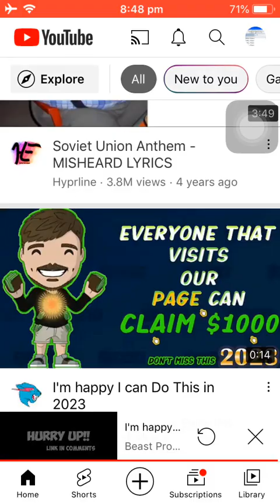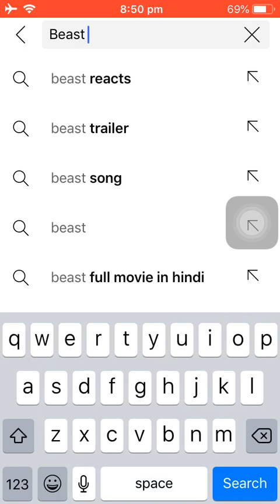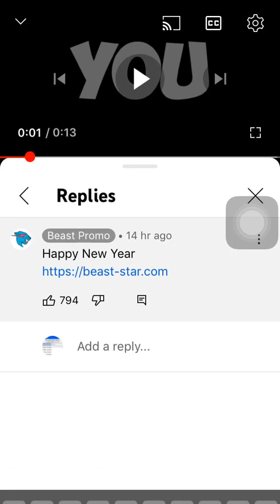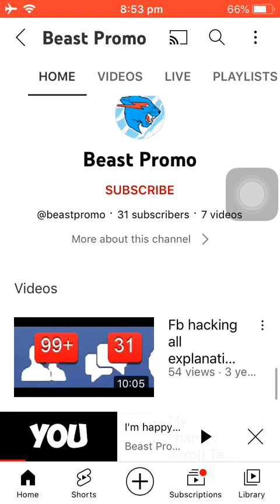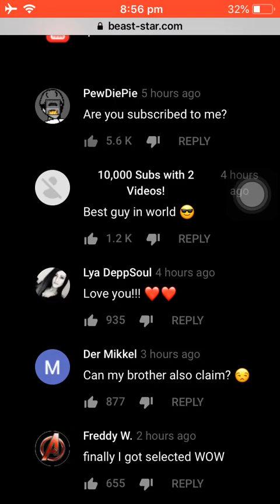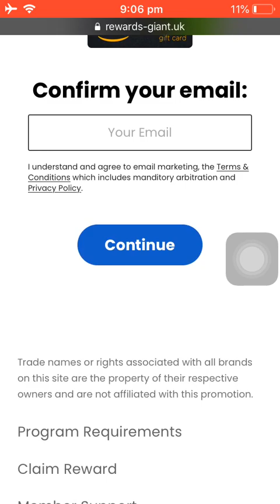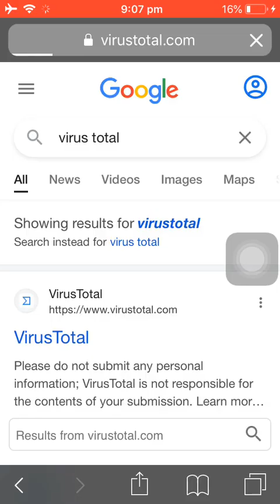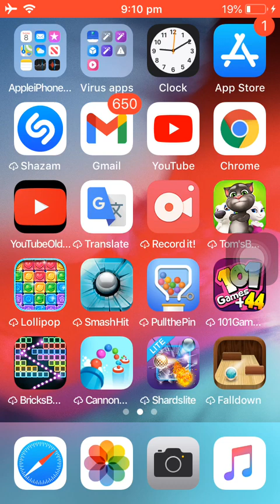Beast Promo Scam!!! Is it official ?? And how you can tell it’s a scam, explained.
In this video I’ll be explaining about the beast promo scams and how you can tell it’s a scam and how to avoid getting hacked if your a victim.

I hope this video becomes very popular and we get rid of these Beast promo ads for good.